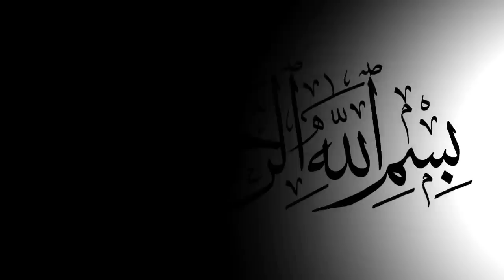Diriliş Ertuğrul || Real History of Kayi Tribe ||Tribe of Ertugral Ghazi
The Kayı or Kai tribe were an Oghuz Turkic people and a sub-branch of the Bozok tribal federation. In the 11th century Mahmud al-Kashgari cited Kayı. The word kayı means "the one who has might and power by relationship"